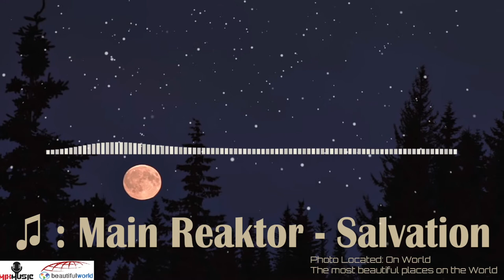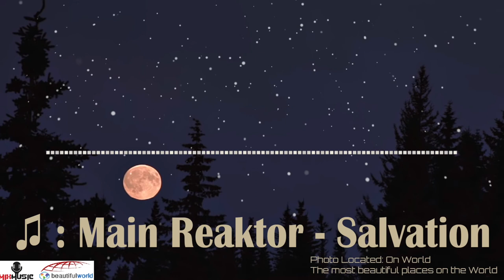♫ Main Reaktor | Salvation ) ( 📷 The most beautiful places on the world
Mix Music & Beautiful World ( The most beautiful places on the world  )

Thanks